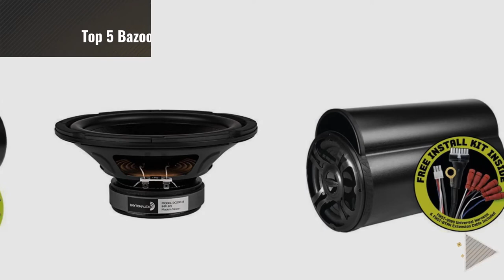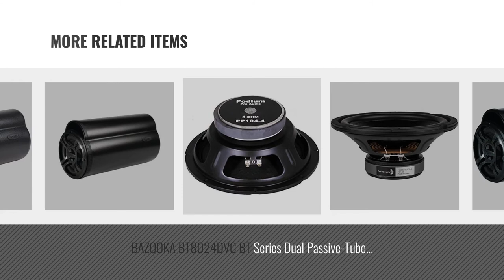Top 5 Bazooka Subwoofers [2018]: Bazooka BTA850FH Big EZ Bass Amplified Subwoofer Kit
* New! 2019 Black Friday / Cyber Monday Subwoofers Deals and Updates.

Black Friday / Cyber Monday Bazooka BTA850FH Big EZ Bass Amplified Subwoofer Kit by Bazooka

Black Friday / Cyber Monday BAZOOKA BT6014 BT Series Passive-Tube Subwoofer (6", 100 Watts) by Bazooka

Black Friday / Cyber Monday BAZOOKA BTA8100FHC BT Series 100-Watt Amplified Tube Subwoofer with FAST (8") by Bazooka

Black Friday / Cyber Monday BAZOOKA BT1224DVC BT Series Dual Passive-Tube Subwoofer (12") by Bazooka

Black Friday / Cyber Monday BAZOOKA BTA10100FHC BT Series 100-Watt Amplified Tube Subwoofer with FAST (10") by Bazooka

Black Friday / Cyber Monday BAZOOKA BT8024DVC BT Series Dual Passive-Tube Subwoofer (8") by Bazooka

Black Friday / Cyber Monday Bazooka BTA8250D BT Series Class D 250-Watt Amplified Tube Subwoofer (8) by Bazooka by Bazooka